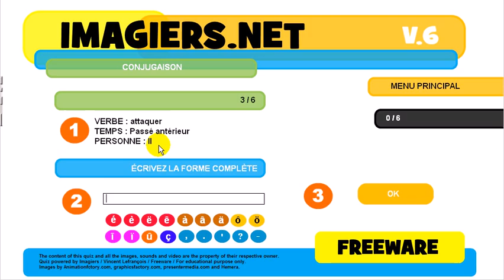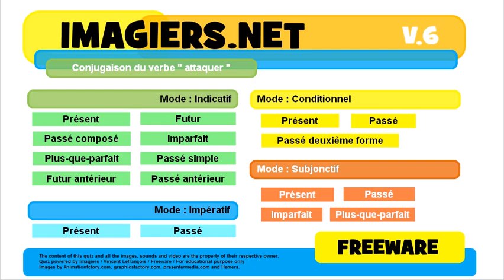French conjugation Indicatif Passé antérieur